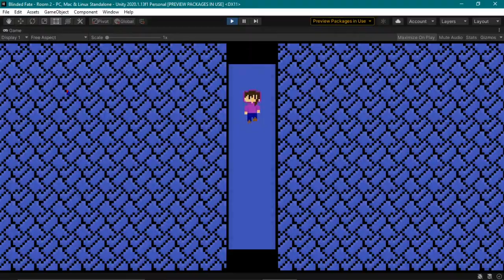Dev Log #2 Blinded Fate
Added: Fade Transitions
New Main Character
Music Goes between rooms
New music
Camera moving Stop
Next:
Talking/Interacting